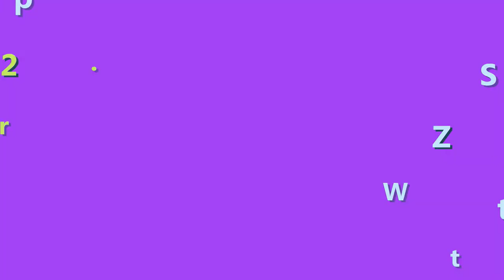Cách sử dụng kem 4K Plus đỏ - Cách dùng kem 4K Plus đỏ hiệu quả nhanh nhất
Bạn phải biết cách dùng kem $K Plus đỏ đúng thì mới nhanh hết mụn được. Nên hãy xem thêm video này để biết thêm cách dùng sai cho hiệu quả nhé!